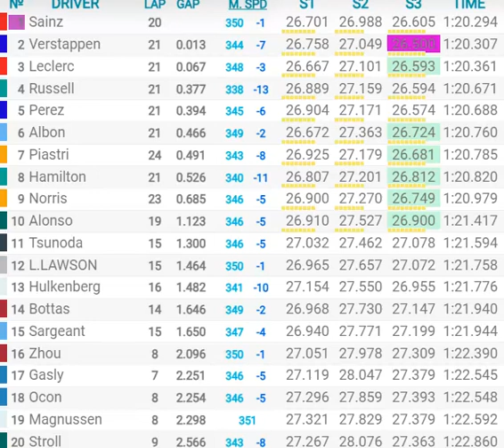Grand Prix d'Italie 2023 : le résultat des qualifications